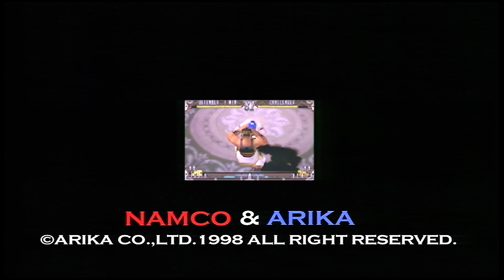ファイティングレイヤー 稼働告知プロモーション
ファイティングレイヤーの稼働告知プロモーションです。
これはnamcoさんの一部の店舗TVで流された物です。

※miniDVから4K/60FPSにコンバート